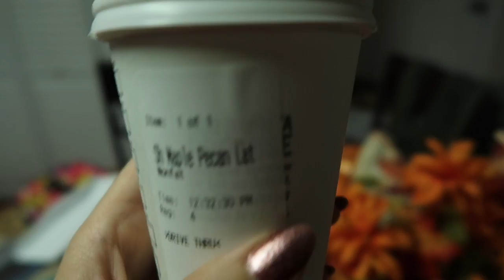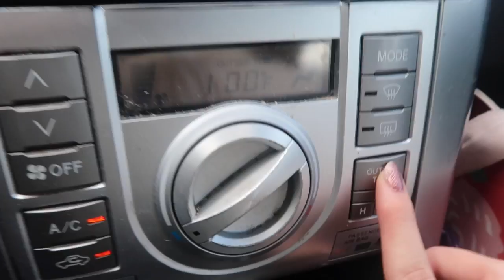OCTOBER IS HERE! Weekly vlog #8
HAPPY OCTOBER!

This week's vlog includes:

-Halloween/Fall home decorations
-First day of October/Hocus Pocus movie night
-Our weekly ritual of visiting the The Fresh market
-Halloween City/Buying Pumpkins
-Coco & Charley
-Sunny the Bird